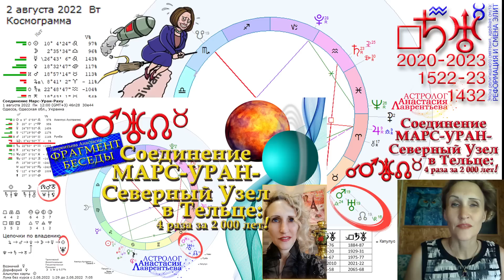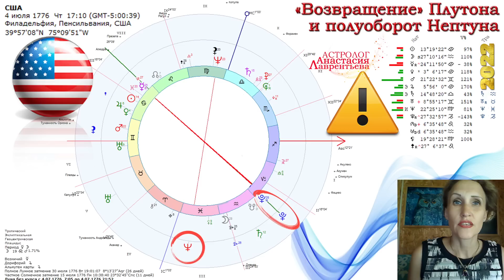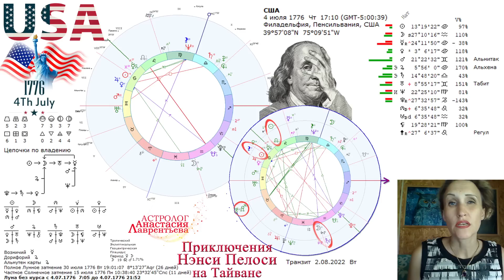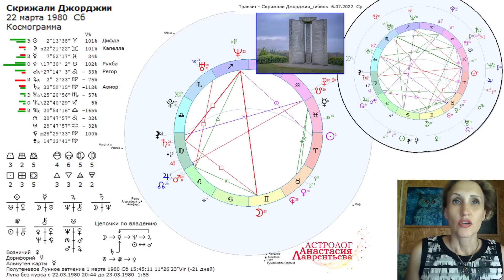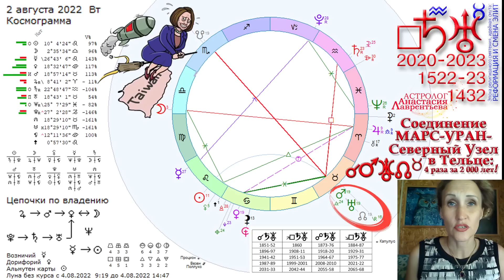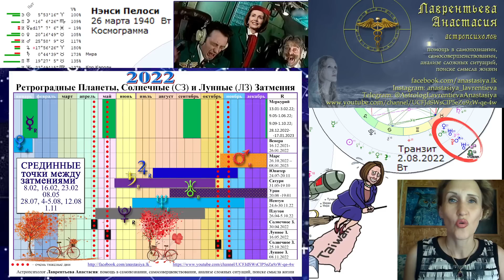Нэнси Пелоси и Тайвань, Скрижали Джорджии, Китай, США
2 августа миллионы людей примкнули к экранам радаров и следили за интригой: приземлится ли 82-летняя НэнсиПелоси в Тайбэе или нет, не собьют ли ее самолет китайцы и не начнется ли третья мировая.
И хотя вряд ли кто-то жаждал того, чтобы Китай сбил самолёт с пожилой конгресвумен, тем не менее, всеобщий вздох облегчения сопровождался некоторым разочарованием.
Будет ли «Последнее Китайское предупреждение» крайним или всё закончится высказыванием протеста послу США в КНР - давайте разбираться.
Конечно, раз какая-то тема разбирается на этом канале, то это, действительно, важно для понимания.
Что же за такие аспекты были 2.08, что, во что бы то ни стало, нужно было скачать гаввах и подзарядиться Штатам, пускай, даже поставив мир под угрозу ядерной войны? Эскалация достигла предельного уровня в тот день.

и пусть это будет наш дополнительный канал не только для роликов, но и статей.

Скачивайте наш АстроКалендарь2022 и будьте синхронны божественному Плану…
Помните, что всегда должно быть место Любви, творчеству, отдыху…
СЧАСТЬЮ и человечности.
Будьте умничками и сознательными)) С любовью, вашаНастя))

Для тех, кто хочет и может помочь каналу:
1) ПриватБанк 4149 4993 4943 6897 Гривна - виза 06/24 - Iban: UA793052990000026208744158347
LAVRENTIEVA ANASTASIIA